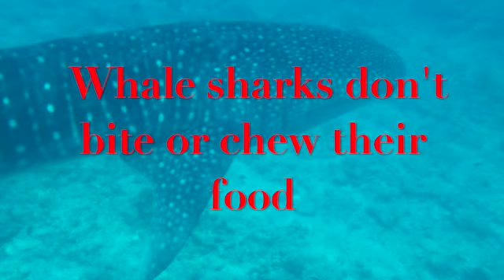Facts under a minute- Whale Sharks